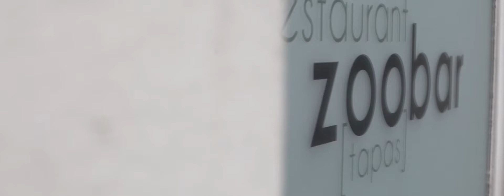Une soirée au ZOOBAR St Etienne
Plus d'infos :

Warm-up/after work/Before clubbing Live band .